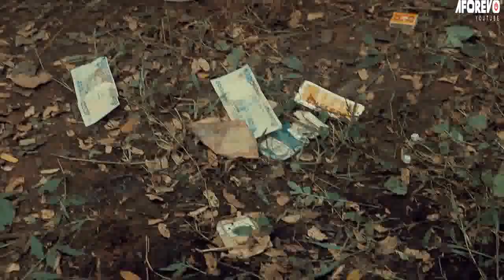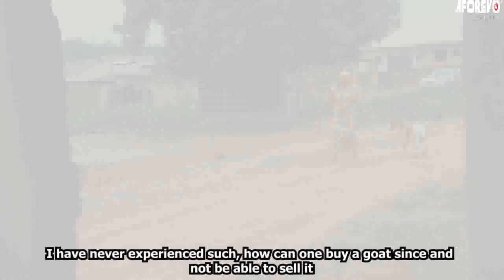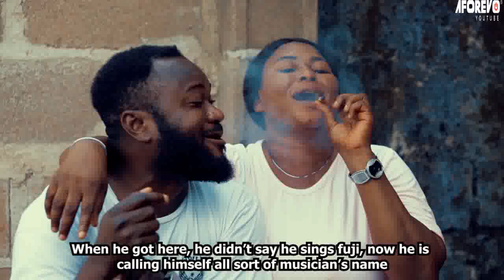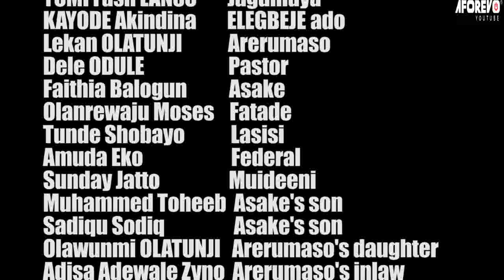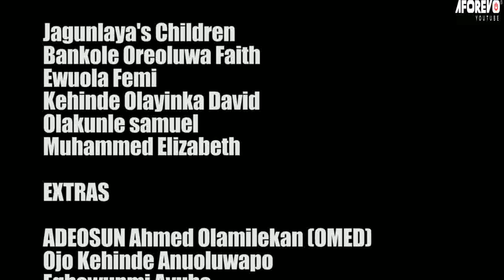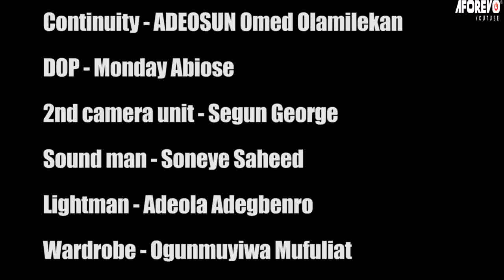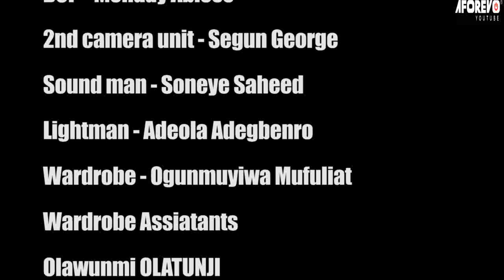Arerumaso ; Latest 2024 New release Yoruba movie starring Sunday Jato, Olaiya Igwe, Dele Odule